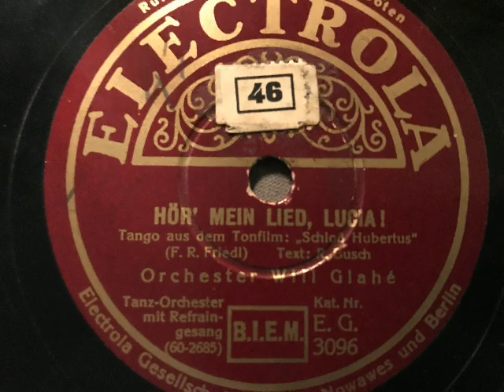Will Glahé Orchester, Gesangsterzett, Hör mein Lied Lucia, Tango, Berlin, 1934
Orchester Will Glahé mit Refraingesang (Terzett). Hör mein Lied Lucia, Tango von Franz R. Friedl und Richard Busch aus dem Tonfilm: Schloß Hubertus. Erschienen 1934 auf Electrola. Eine Schellackplatte aus dem Schallarchiv des Radiomuseum Hardthausen.